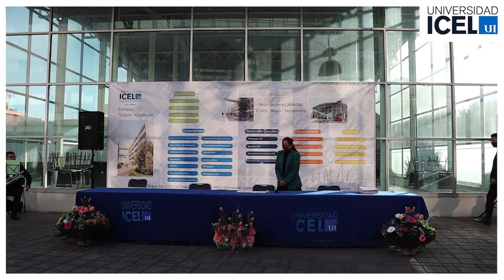Ceremonia de conclusión de estudios y toma de fotografía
Docentes, administrativos, estudiantes y padres de familia, todos formamos parte de esta meta, de este gran logro.